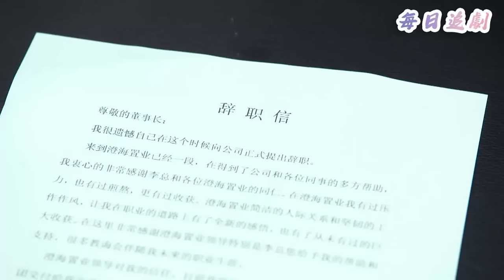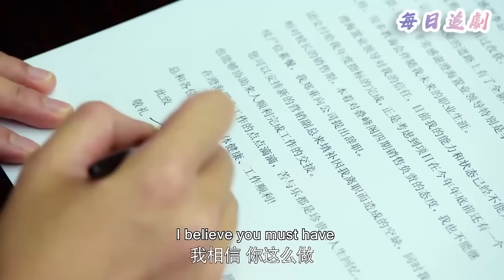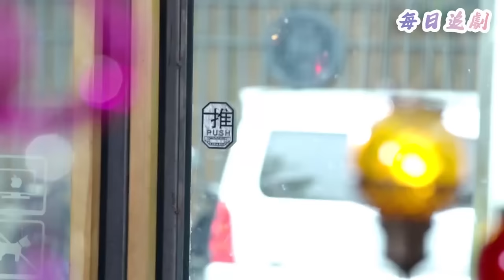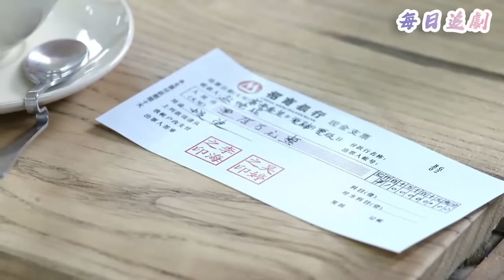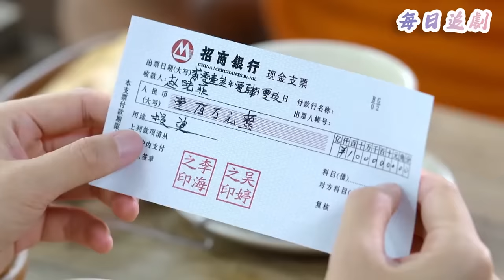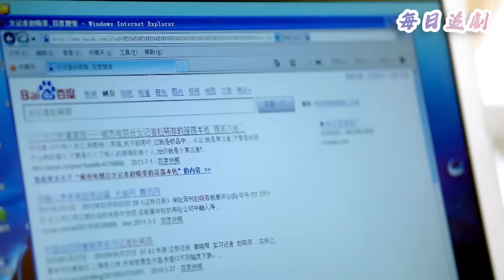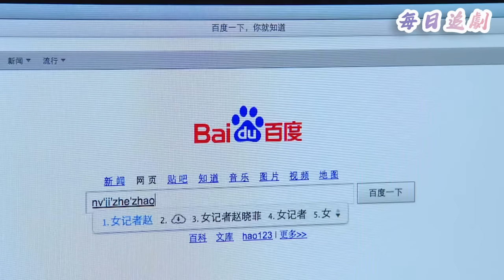【Full Movie】妻子當眾暴揍小三，揭穿她醜惡嘴臉，讓她身敗名裂失去一切！💖中國電視劇